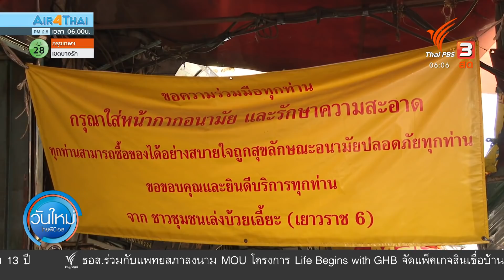จับจ่ายตรุษจีน แบบนิวนอร์มอล : กินอยู่รู้รอบ (9 ก.พ. 64)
ใกล้เทศกาลตรุษจีนแล้ว คนไทยเชื้อสายจีนเริ่มทยอยซื้อของเซ่นไหว้ที่ตลาดเยาวราช แต่ถ้าไปที่ตลาดเยาวราช อาจจะต้องเข้มงวดในการป้องกันตัวเองให้มากขึ้น เพราะพื้นที่มีข้อจำกัด ซอยแคบ แออัด ซึ่งปีนี้ตรุษจีนก็ได้รับผลกระทบจากโควิด-19 เช่นกัน และดาวเรืองราคาตก เกษตรกรเตรียมไถทิ้งทำปุ๋ย